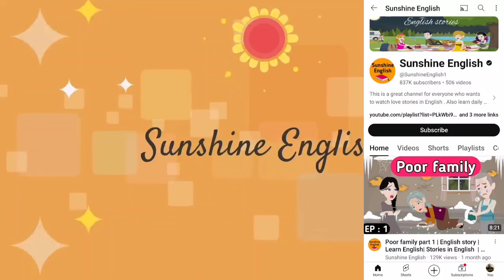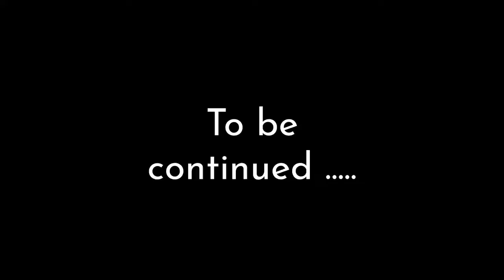آموزش زبان مثل زبان مادریتون قسمت ۶